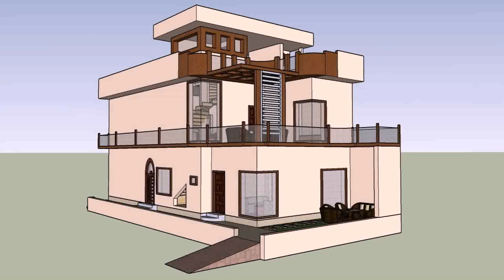4 Marla House Design In India